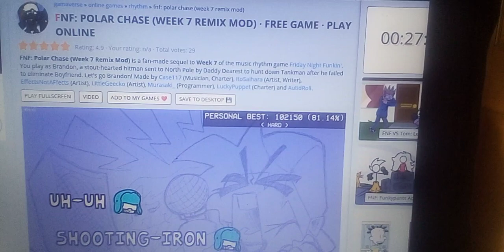fnf polar chase week 7 remix vs tankman - uh uh (5 misses)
hey superstars i hope you enjoy the fnf polar chase week 7 remix vs tankman - uh uh (5 misses) video credits to the fnf polar chase week 7 remix team for making the fnf polar chase week 7 remix mod and songs have a great funkin day